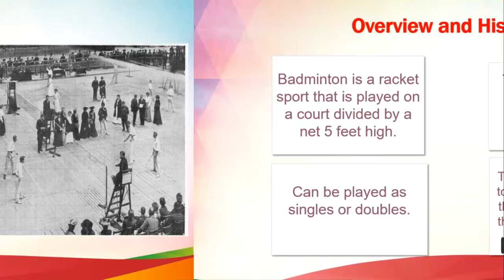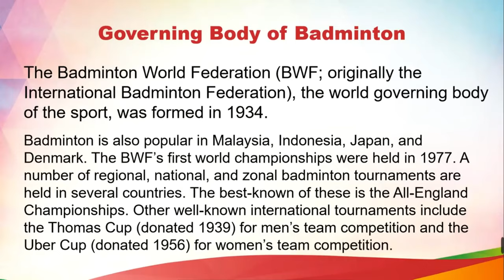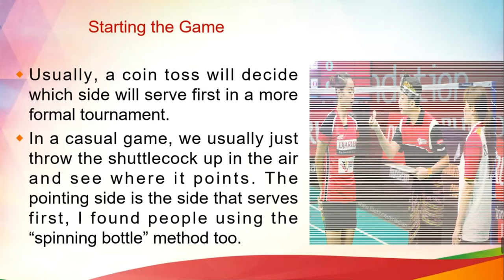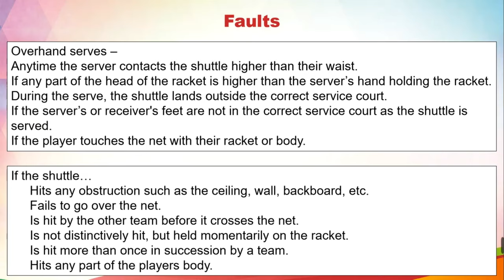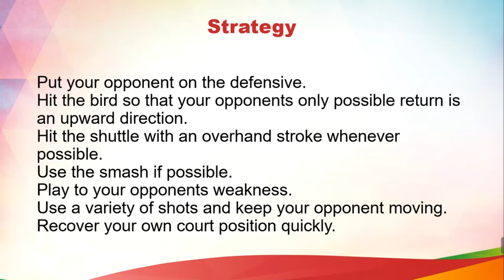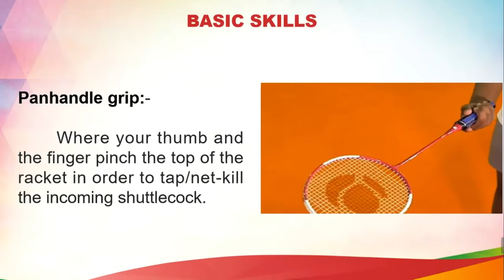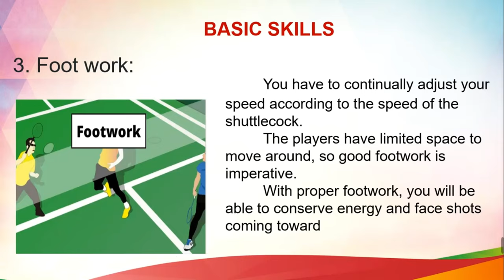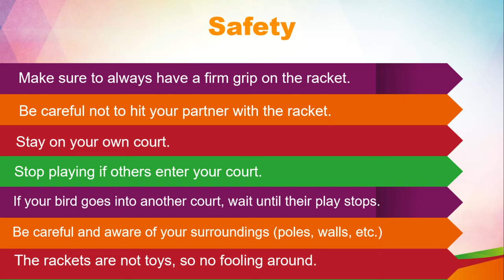Badminton | Bryl Caballero